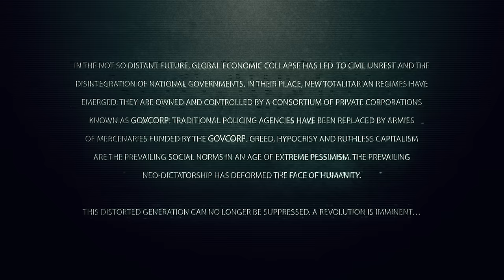A!MS - DiSTORTED [Official Music Film]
New! ForeignDreams ft. The Game & Cool and Dre

The prequel to the "NOiSE" music video, "DiSTORTED" is a track from A!MS's debut EP "11" (OUT NOW!) -  The concept of the EP combines music, film and technology and has been inspired by the power and symbolic meanings of the number 11. This is how the story begins...

Directed, Produced & Edited by: Alexandros Hadjicostas

Cinematography by: Alexandros Hadjicostas & Stephen Nugent

1st Assistant: Vova Yukhno

Stylist: Theodora Iacovou

Hair Stylist: Marios Neofytou

Makeup Artist: Christiana Iacovou

Gaffer: Kyriakos Politis

A 3FIFTY GROUP OF COMPANIES PRODUCTION

Special thanks to:

Sun Hall Hotel, Jason & Shaun @ Battlefield Live CY, Ty Entertainments, The rebellious models, actors and 3fifty7 soldiers and everyone at 3fifty7